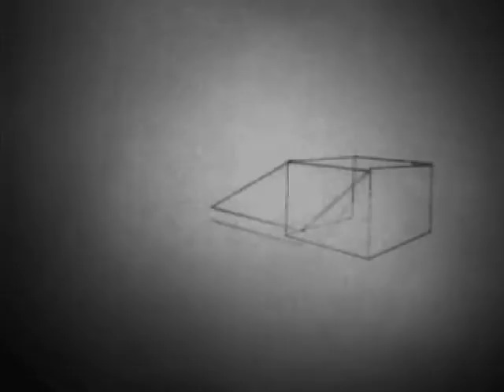boxfold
boxfolds closed then falls open